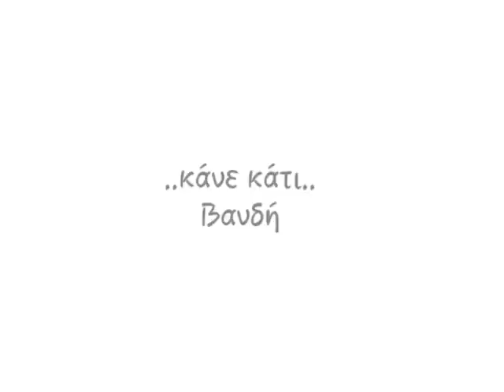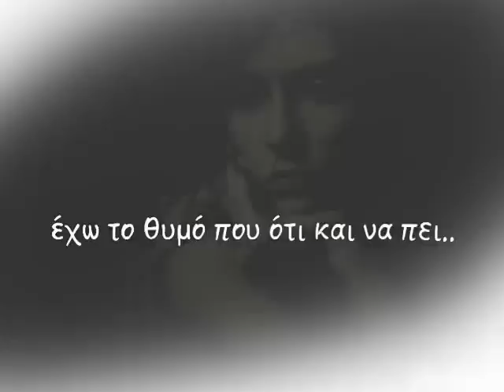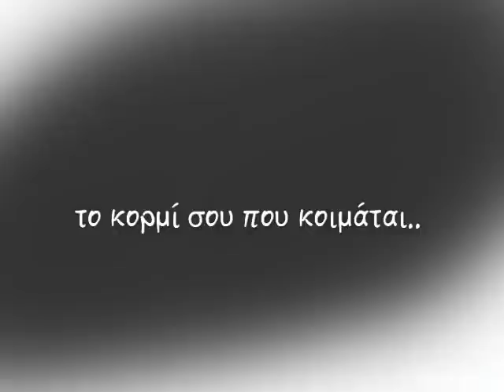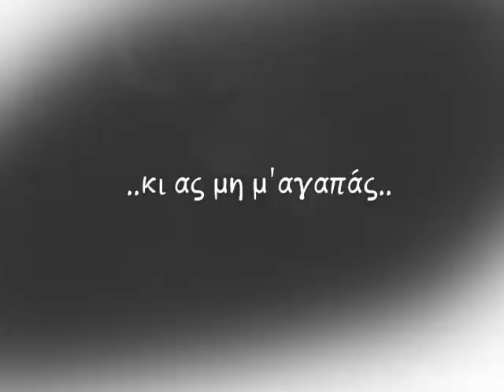Κάνε κάτι.. Δέσποινα Βανδή στίχοι..| Kane Kati Despina Vandi..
Ο θύμος και όσοι ξέρω
λένε να μην υποφέρω
Ξαφνίκά με κάποιο τροπο
οι κουβέντες πιάνουν τοπο
άρχισε η επιρροή...

Ο θύμος αυτός που σου χω
σαν κλειστό με πνίγει ρούχο..
κι ανασαίνω ακόμα όμως..
ποταμός με παίρνει ο δρόμος..
αν με θες κοψε τη ροή...

Εχω όπως κι εσυ άμυνες πολλές,
εχω και ροπή στις υπερβολές,
εχω το θυμό που ο,τι και να πει
εύκολα μπορει να ανατραπεί..

Κανε κατι για να μείνω..
Μη μ αφήνεις να σ αφήνω..
Κράτησε με με ενα βλέμμα..
Κανε πως πονας...
Κανε κατι πες μια λέξη..
η καρδια μου θα πιστέψει
άλλο ενα ψέμα οτι μ αγαπάς..
κι ας μη μ αγαπάς...

Ο θυμός που κι άλλα ξέρει
θα μετρήσει τις συμφέρει..
να κρατήσω να πετάξω
τι μου πάει να ταιριάξω..
κι ύστερα θα ντυθώ θα βγω.
Ο θυμός δε θα θυμάται
το κορμί σου που κοιμάται..
και στου πρωινού το χρώμα
θα ξυπνήσω μ' άλλο σώμα..